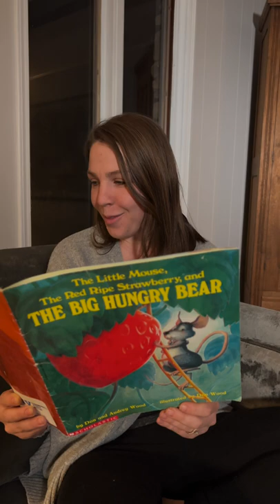story time with crunchy mom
So, when it's story time, you have to realize that not all books are appropriate for the little ones. So, a good filter is necessary.